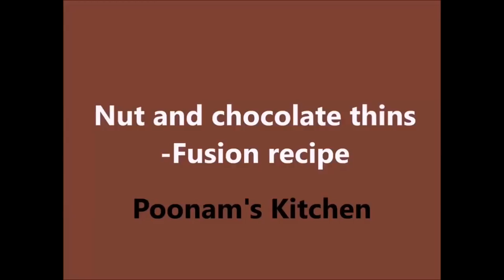बच्चों की पसंदीदा chocolate और dry fruit चिक्की मिनटों में बनायें/healthy recipe|Poonam's Kitchen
A healthy fusion treat for the upcoming holidays! Chocolate and dry fruit chikki, made in just a few minutes...Yummy treat!

Ingredients: Dark chocolate/ White chocolate/Bitter-sweet chocolate (15 gm)
Scraped jaggery (gur) (2 tbsp)
Sesame seeds (til) ( or seeds of your choice) (2 tsp)
Almonds and walnuts ( or nuts of your choice) ( a handful)
A splash of oil
A parchment paper/aluminium foil spread on a plate/tray

Recipe:
1. Grind the dry fruits coarsely and mix with the sesame seeds.
2. Microwave chocolate for 60 seconds, stirring after every 20 seconds ( each microwave is different, so watch closely and melt the chocolate. It would be okay if there are a few solid lumps left).
3. Set a non-stick pan at low- medium heat. Spray little oil.
4. Transfer scraped jaggery and melt.
5. Very quickly transfer molten jaggery to the parchment paper and spread evenly, to form a thin layer.
6. Spread the melted chocolate evenly over the jaggery.
7. Spread the nuts and seeds mixture over the chocolate layer.
8. Move the plate to the refrigerator and allow to set for 3-4 hours, or until set completely.
9. Once set, break the prepared chikki into smaller pieces. Serve chilled.